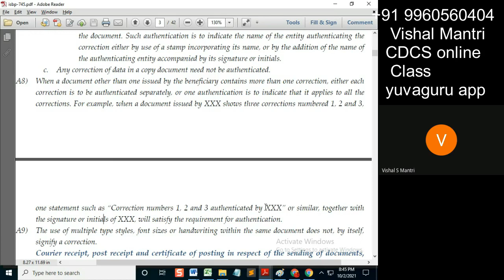CDCS class ISBP 01102021 watermark#shorts151